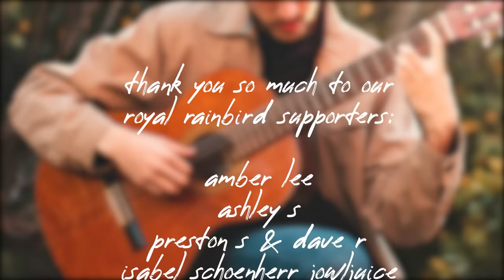Instrumental Indie-Folk | Vol. 3 🪕 - An Acoustic/Chill Playlist for study, relax and focus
💿 Tracklist:
00:00 sød ven - ‘carry me home (Instrumental)’
4:21 Children of Indigo - ‘Yesterday (Instrumental)’
7:51 Open Road Folk Music - ‘Morning's First Light’
11:36 Art Music - ‘February’
13:44 Tyler Edwards - ‘Between Your Arms (Instrumental)’
16:49 Thomas Ashby - ‘Divine’
19:59 Tamu Massif - ‘Marina delle Rose’
21:53 Bea Stewart - ‘ice cream in the rain (instrumental)’
25:07 LULLANAS - ‘Pretty Lies and Time Machines (Instrumental)’
28:05 Caleb Hakim - ‘Brunswick’
30:34 Olma - ‘Minutes for the Moon’
33:03 Bobbylene - ‘Miles (Instrumental)’
36:25 Gideon Matthew - ‘Breathe’
39:59 San Fernando - ‘First’
43:38 Aaron Percy - ‘Now We Grow (Instrumental)’
47:31 Sad Moses - ‘Dawn Lake’
50:08 Louis LNR - ‘Flowers’
53:07 Oscar Blue - ‘A Dance At The Crossroads (Instrumental)’
57:27 Aiden Appleton & Marcus Warner - ‘America (Instrumental)’
1:01:19 Jaguar Sun - ‘For You (Instrumental)’
1:104:58 Reed Pittman - ‘Grow (Instrumental)’
1:08:59 Zach Winters - ‘Heimweh’
1:10:39 Judah Earl - ‘True Colors’
1:13:27 Longlake - ‘Montana’
1:17:16 HOEHN - ‘Vacuum’
1:20:39 Chris Brain - ‘Instrumental’
1:23:03 Joe Hicks - ‘Mirror Mirror (Acoustic) [INSTRUMENTAL]’
1:26:59 Clarelynn Rose - ‘The Honey Song’
1:30:13 N Sherman - ‘Trenches (Instrumental)’
1:34:24 Philly Milly - ‘Garden Shower’
1:36:37 Caoilfhionn Rose - ‘Rainfall’
1:40:08 Our Atlantic Roots - ‘Golden Hour (Instrumental)’
1:44:24 Open Road Folk Music - ‘Autumn Back Roads’
1:48:17 Adeline Hotel - ‘Hot Fruit’
1:51:39 Paul Moody - ‘Holding On (Instrumental)’
1:55:01 Mike Edel - ‘On To Something (Instrumental)’
1:58:11 Natalie Holmes - ‘Bioluminescent (Piano Instrumental)’
2:01:25 sød ven - ‘renewed (Instrumental)’
2:03:59 Arnan Natan - ‘Deliverance’
2:10:14 Judah Earl - ‘Estes’
2:13:59 Sad Moses - ‘Sweet Grass’
2:16:59 Joe Hicks - ‘Out of My Mind (Acoustic) [INSTRUMENTAL]’
2:20:29 Adrian Koss - ‘Firefly’
2:24:05 Paul Cook & The Chronicles - ‘Talk Dirty (Instrumental)’
2:26:58 We Are All Fossils - ‘Fire (Instrumental)’
2:29:41 Ernesto Nobili - ‘The Noon Dancer (on a Northern Theme)’
2:33:33 Benjamin Finney - ‘Wanderlust’
2:38:11 LULLANAS - ‘24/7 (Instrumental)’
2:41:48 N Sherman - ‘I Want To Go Back (Instrumental)’
2:45:21 Aaron Percy - ‘Whole Sky Blue (Instrumental)’
2:47:43 Zach Winters - ‘Kiln’
2:49:39 Matthew Frederick - ‘Timelapse’
2:52:15 Frances Luke Accord - ‘All But Gone’
2:54:36 tripliciti - ‘In Lak Ech (feat. Calum Graham, Andy McKee & Trevor Gordon Hall)’
2:59:22 JT Roach - ‘Bodies On The Floor (Instrumental)’
3:02:28 Past Portrait - ‘Above The Trees’
3:05:34 Bea Stewart - ‘Don't Be Too Hard On Yourself (Instrumental)’
3:08:08 Rasmus Trinderup - ‘Carla’
3:10:33 Clarelynn Rose - ‘Redstone’
3:13:37 Caleb J. Murphy - ‘The Hands I Got (Instrumental)’
3:17:09 Barry Carroll - ‘Sure Does Make A Life (Instrumental)’
3:21:22 Open Road Folk Music - ‘Winter Mountain Glow’
3:24:00 The Vela - ‘A hint of green’
3:29:44 Natalie Holmes - ‘Dropslide (Piano Instrumental)’
3:34:16 JT Roach - ‘Bones (Instrumental)’
3:38:07 N Sherman - ‘Open The Door (Instrumental)’
3:41:25 Bre Kennedy - ‘Faultline (Instrumental)’
3:44:42 Cape Francis & Window Seat - ‘After The Rain’
3:47:26 Arnan Natan - ‘Daybreak’
3:52:56 San Fernando - ‘Olive’
3:57:32 Oscar Blue - ‘Ghost (Instrumental)’